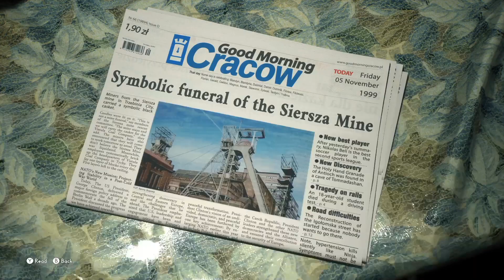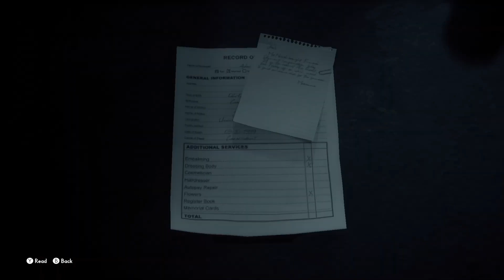🔘𝙏𝙃𝙀 𝙈𝙀𝘿𝙄𝙐𝙈 𝙓𝘽𝙊𝙓 𝙎𝙀𝙍𝙄𝙀𝙎 𝙎 𝙋𝙎𝙔𝘾𝙃𝙊𝙇𝙊𝙂𝙄𝘾𝘼𝙇 𝙃𝙊𝙍𝙍𝙊𝙍 𝙂𝘼𝙈𝙀𝙋𝙇𝘼𝙔